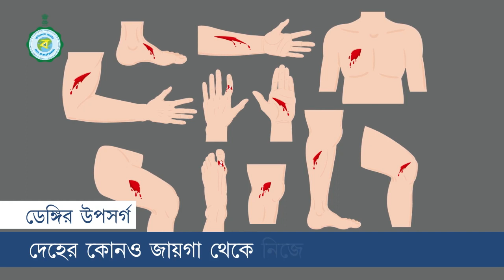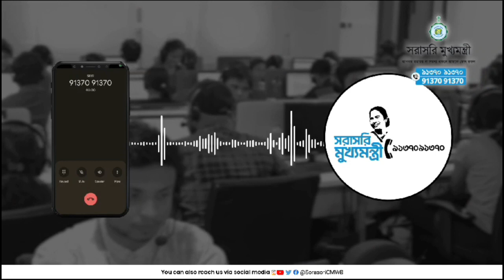দীঘার সমুদ্রে ১১০ কেজি ওজনের কই ভোলা ধরা পরল মৎস্যজীবীদের জালে।